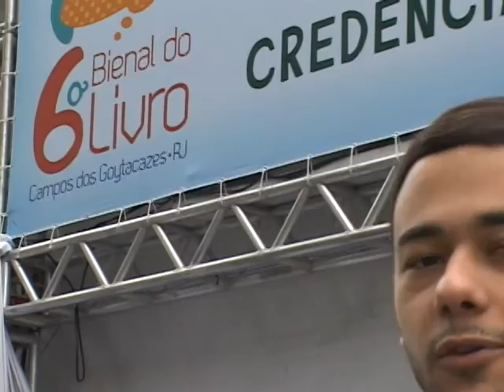Bienal de Campos dos Goytacazes 2010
Cobertura da 6ª Bienal do Livro de Campos, através de entrevistas feitas pelo jornalista Antônio Filho.